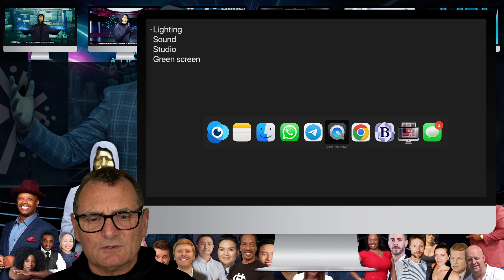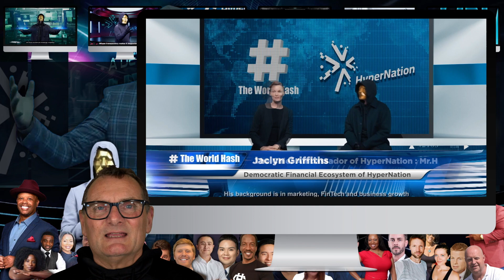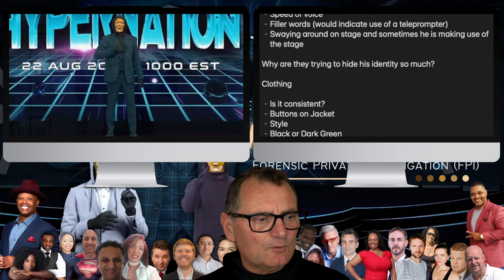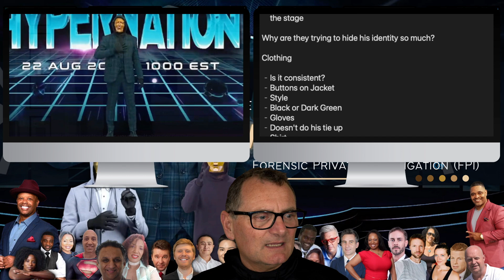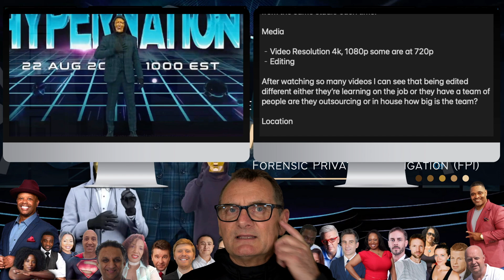Exposing HyperNation's Mr H: Ponzi Scheme Unveiled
Who is Mr H, what's the company behind the media that keeps feeding people these propaganda lies what can we learn from their own productions, this is broken into four parts that we can investigate together Personal, Clothing, Media and Location. Any additional suggestions would be much appreciated.

The Shorts 00:00:00
Introduction 00:01:00
Mr H Investigation 00:10:30
HyperNation Launch 00:58:00
Conclusion 01:18:00
Mr H Videos with no Danny  01:22:00

Personal

- Throat colour & hair
- Wrist colour & hair
- Mannerisms
- Gestures
- Presence
- Body weight & stance
- Body height
- Five Fingers or Six
- Resting hands
- Adams apple
- Speed of voice
- Filler words (would indicate use of a teleprompter)
- Swaying around on stage and sometimes he is making use of the stage

Why are they trying to hide his identity so much?

Clothing

- Is it consistent?
- Buttons on Jacket
- Style
- Black or Dark Green
- Gloves
- Doesn't do his tie up
- Shirt
- Stage clothes

So if this was consistent then you would assume they are filming from the same studio each time.

Media

- Video Resolution 4k, 1080p some are at 720p
- Editing

After watching so many videos I can see that being edited different either they’re learning on the job or they have a team of people are they outsourcing or in house how big is the team?

Location

- Lighting
- Sound
- Studio
- Green screen

HYPERCOMMUNITY

Leadership Recordings - Login Password: 1010
Leadership Updates - Login Password: 2222

CONTACT DANNY : DE HEK

If you can give me any leads, images or videos, helping me track down any information about these people please submit it via DANNY : DE HEK website’s Contact page (anonymously) Join Telegram PONZI SCHEME BUSTER

CREDITS

HISTORY

HyperNation started as HyperFund, HyperVerse and now they are re-launched as HyperNation. Search Google or for… Is HyperFund a Scam, Is HyperVerse a Scam or Is HyperNation a Scam or SUBSCRIBE to the DANNY : DE HEK YouTube channel tap the notification bell 🛎 please share, like and comment. These organisations are total scam do not get involved. My mission is to protect you from Ponzi Schemes & Scams.

Main ringleaders connected to the HyperFund, HyperVerse and HyperNation Ponzi scheme are Sam Lee, Ryan Xu, Ronar Jull, Roman Leithäuser, Steven Reece Lewis, Brenda Chunga, Rodney Burton, Goran Hemstrom, Tami Jackson, Mick Mulcahy, Kalpesh Patel, Keith Williams.

These videos show that this is just a Ponzi scheme. It is all about Multi Level Marketing, these are the leaders in the MLM Industry and they are the best.

There's no such talk about the Ecosystem or MetaVerse. "Steven Reece Lewis" is nowhere to be seen or ever mentioned in there scheming talks and conversations.